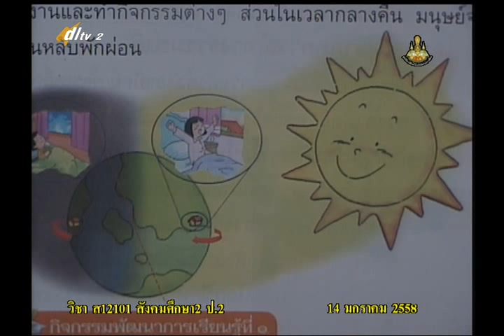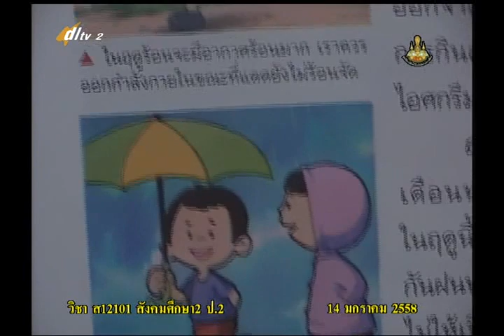032B+2140158+ส+ารเกิดน้ำขึ้น น้ำลง+socp2+dl57t2